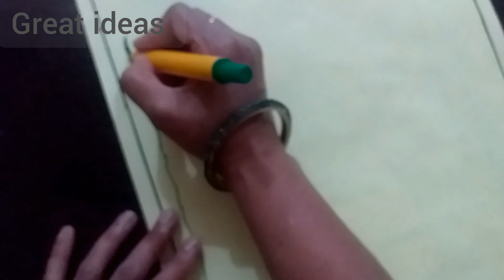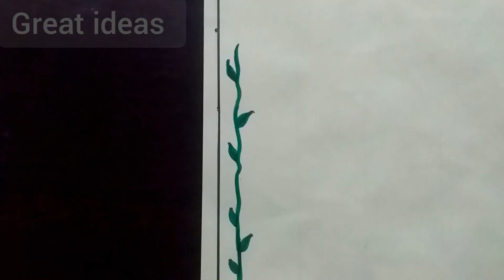Types of fraction |Maths TLM |Primary School TLM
Types chooltlmof fraction |Maths TLM |Primary School TLM